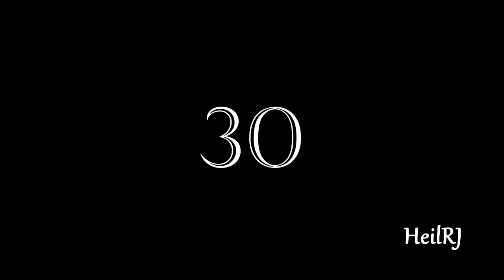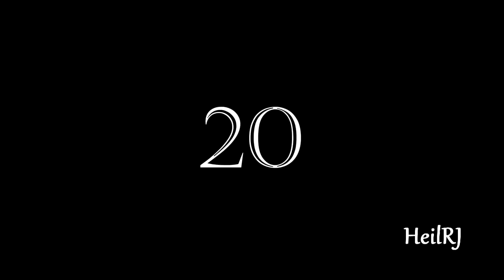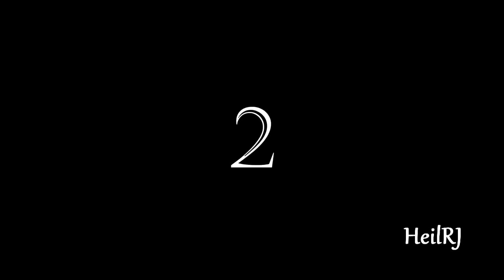Ronaldo ● Top 30 Skills Moves Ever